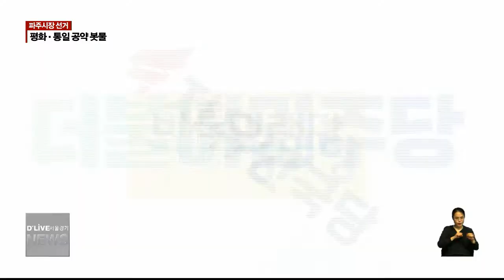파주시장 선거, 평화ㆍ통일 공약 봇물(서울경기케이블TV뉴스)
【 앵커멘트 】
현역 시장이
중도 탈락한 가운데 치러지는
파주시장 선거는
바른미래당 후보가
뒤늦게 합류해
4파전으로 치러지는데요.
성공적인 판문점
남북정상회담의 영향을 받아
평화ㆍ통일 공약을
쏟아내고 있습니다.
후보들의 공약을
전병천 기자가 짚어봤습니다.

【 VCR 】
남북정상회담을 계기로
세계의 이목이 집중된
파주시는 접경지역이란 특성상
강한 보수세가
자리잡고 있습니다.

하지만 지난 총선에서 2석의
국회의원을 민주당이
싹쓸이 하는 등
보수기반이 흔들리고 있습니다.

여당의 높은 지지율을 바탕으로
시장직 탈환을 노리는 더불어민주당
최종환 후보는 통일 전초기지인 파주에
남북교류 거점도시를 조성해
미래 통일시대의 중심 경제도시로
만들겠다고 약속했습니다.

【 int 】
최종환
파주시장 후보 / 더불어민주당

흩어진 보수민심을 결집해
시장 수성에 나선
자유한국당 박재홍 후보는
생태 브랜드 공약으로
DMZ세계평화공원 유치와
통일경제특구 실현을 내놓았습니다.

【 int 】
박재홍
파주시장 후보 / 자유한국당

최근 전략공천을 받아
선거전에 뛰어든
바른미래당 권종인 후보는
전쟁과 분단의 상징인 DMZ를 활용한
공원개발을 공약으로 내걸었습니다.

【 int 】
권종인
파주시장 후보 / 바른미래당

젊은 일꾼을 내세우는 정의당
이상헌 후보는 북한과 공동으로
세계평화대학을
파주에 설립하겠다고 공약했습니다.

【 int 】
이상헌
파주시장 후보 / 정의당

주요 정당의 후보들이
남북정상회담의 훈풍을 등에 업고
각종 평화.통일 공약을 내세우며
표심을 공략하고 있습니다.

딜라이브 서울경기케이블TV 전병천입니다.